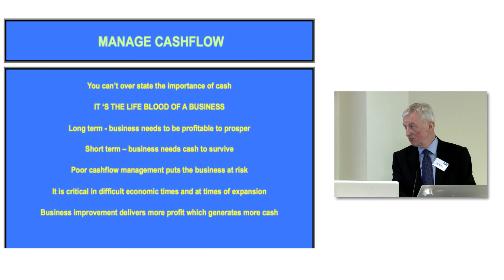A Masterclass in Juggling Flannigan Edmonds & Bannon, Part 5 Manage Cashflow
A Masterclass in Juggling Flannigan Edmonds & Bannon, Chartered Accountant Part Part 5 Manage Cashflow with Adrian Bannon